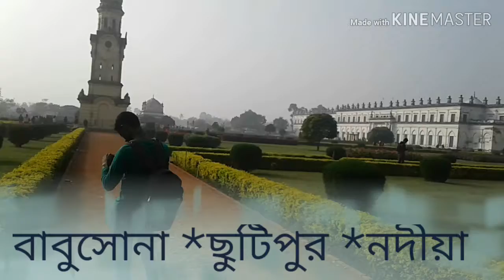হাজার দুয়ারী মুর্শিদাবাদ, নবাব বাড়ি.